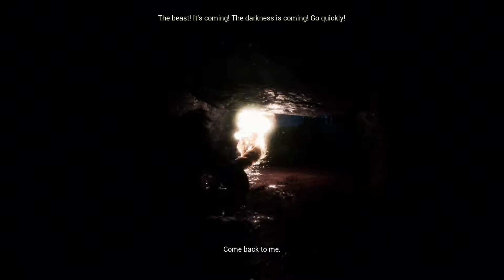THE BEAST - Part 10 - Hellblade Senua's Sacrifice Gameplay Let's Play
Hellblade: Senua's Sacrifice - THE BEAST
Let's play of Hellblade Senua's Sacrifice by BizarreGaming

Bizarre Gaming Hellblade Senua's Sacrifice PC Gameplay Walkthrough Playthrough Let's Play Review Combat Senua Boss